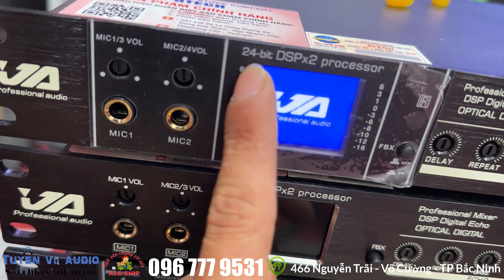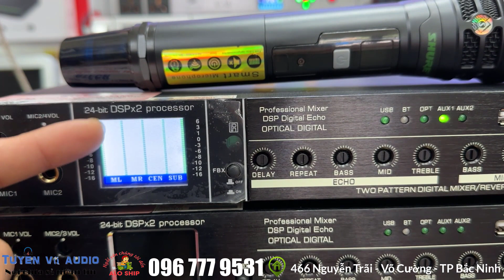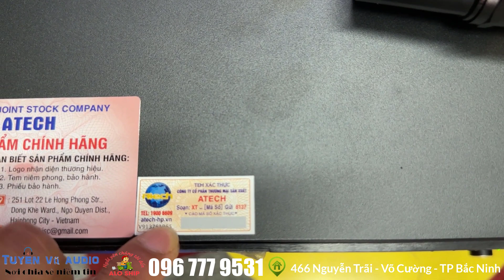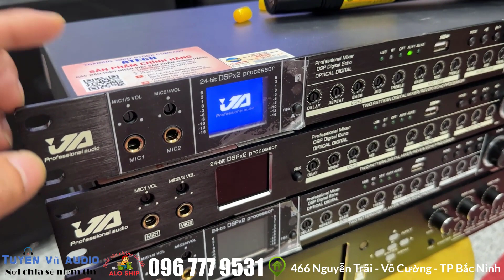vang cơ ja fx999s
Vang cơ JA FX-999S có bluetooth và cổng quang optical, usb chống hú tốt hàng chính hãng
Vang cơ JA FX-999S có bluetooth và cổng quang optical, usb chống hú tốt hàng chính hãng ja là mẫu mới nhất năm 2021, được hãng tích hợp thêm chức năng kết nối qua Bluetooth và có cổng âm thanh quang Optical. Vang cơ JA FX-999S có bluetooth và cổng quang optical, usb chống hú tốt hàng chính hãng là chiếc vang cơ đi đầu cho thế hệ vang cơ mới bổ xung một số tính năng công nghệ mới từ vang số với giá rẻ hơn nhiều rất phù hợp với dàn âm thanh gia đình

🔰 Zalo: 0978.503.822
🔰 Địa chỉ: 466 Nguyễn Trãi - Phường Võ Cường -  TP Bắc Ninh